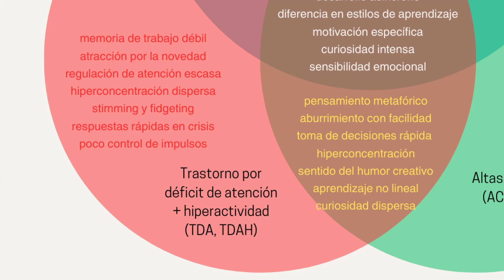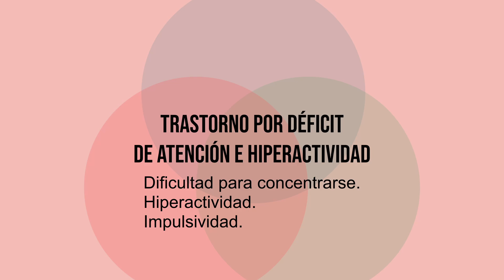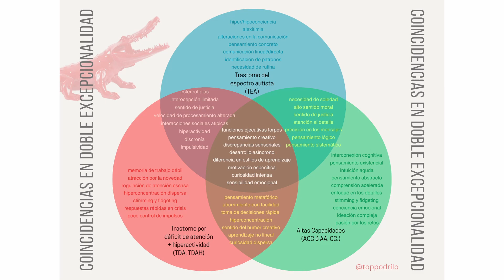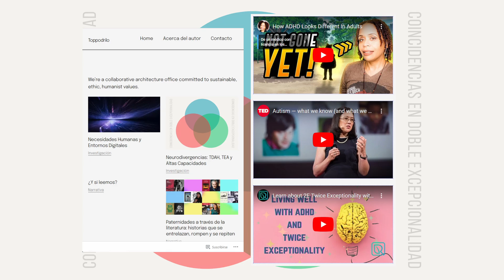Hablemos de Neurodivergencias :: Doble excepcionalidad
Hablaremos de algo que es una realidad para millones de personas en todo el mundo: las neurodivergencias. Entenderlas es clave para crear un entorno más inclusivo y empático. ¿Conoces los términos TDAH, TEA y ACC? Acompáñame, ¡vamos a descubrirlos!